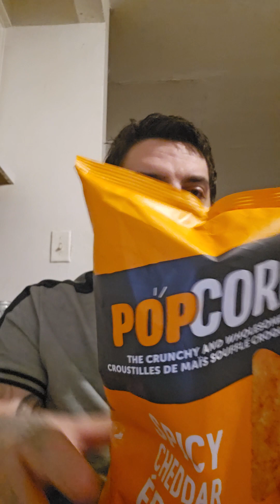popcorner spicy cheddar